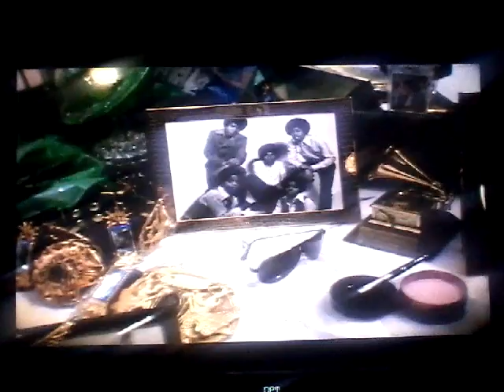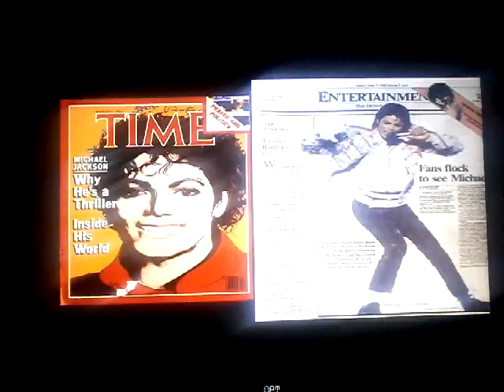MICHAEL JACKSON MOONWALKER EL REY DEL POP